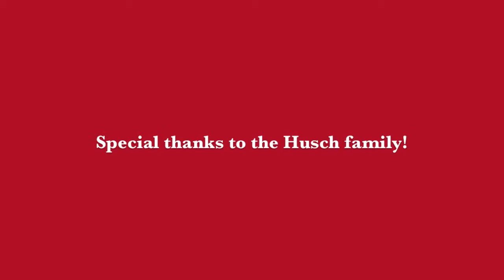Happy Holidays from Wolfie and the Stony Brook Athletics Family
Wolfie is enjoying his favorite holiday activity. Happy Holidays from Stony Brook Athletics!